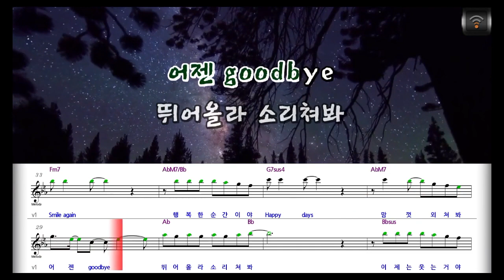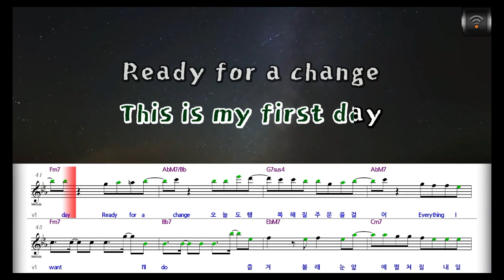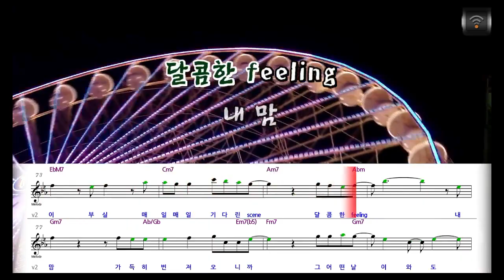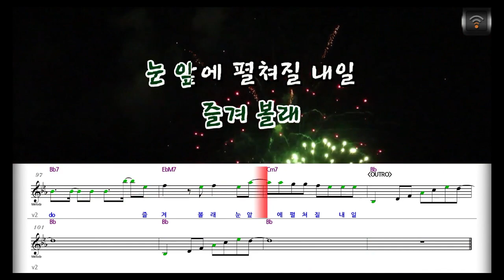[🎙노래방플리] 산다라박 🎶 FESTIVAL karaoke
🎼전체가사
멈춰있던 날들은 멀리
환히 밝아오는
세상에 hi
태양 위로
아찔한 riding
높이 날아오를
준비가 된 거야
예상 못한 속도에
가끔 겁이 날 땐 왜
설레이는 건지
(설레이지)
이제는 숨지 않을래
어두웠던 날 뒤에
지나가면
다 별거
아닌 게 될 테니
하나둘씩 켜진
Starlight
떨려오는 내 맘
시작됐어 good time
어젠 goodbye
뛰어올라 소리쳐봐
이제는 웃는 거야
Smile again
행복한 순간이야
Happy days
맘껏 외쳐봐
Good I'm good
눈이 부실 매일 매일
This is my first day
Ready for a change
오늘도 행복해질
주문을 걸어
Everything I want
I'll do
즐겨 볼래
눈 앞에 펼쳐질 내일
In or out
원하면 어디든
갈 수 있어
Come with me now
기분 좋은 날씨
예감이 좋아 왠지
꿈꾸던 날이
될 것만 같은
이 느낌을 믿어
Just do it
손에 잡힐 듯한 순간
꿈꿔왔던 대로
고민 가득했던
하룬 goodbye
높이 날아 소리쳐봐
이제는 웃는 거야
Smile again
행복한 순간이야
Happy days
맘껏 외쳐봐
Good I'm good
기다린 scene
달콤한 feeling
내 맘
가득히 번져오니까
그 어떤 날이 와도
혼자가 아니니
Smile again
La la la la la la la
Happy days
맘껏 외쳐봐
Good I'm good
오늘도 행복해질
주문을 걸어
Everything I want
I'll do
즐겨 볼래